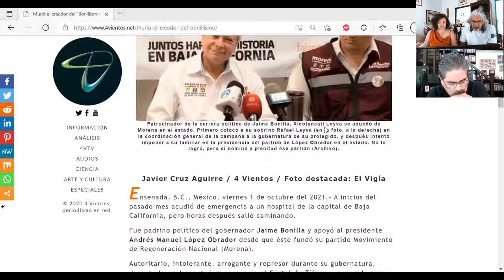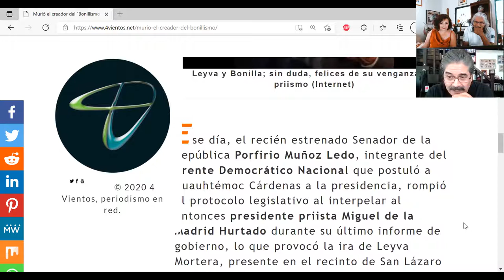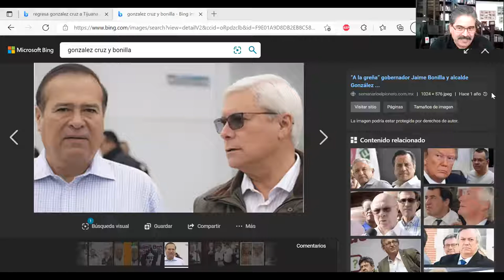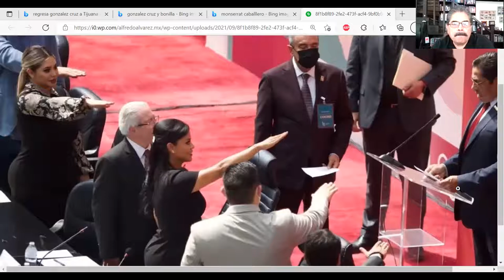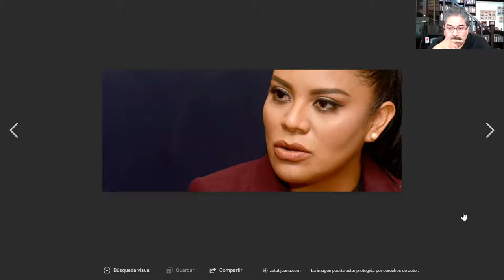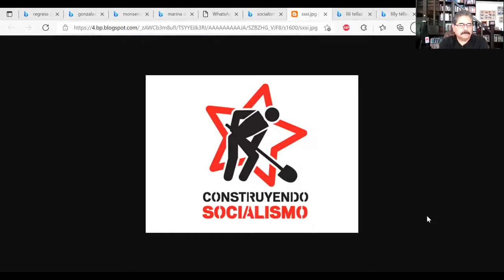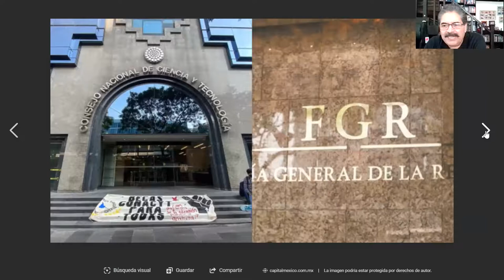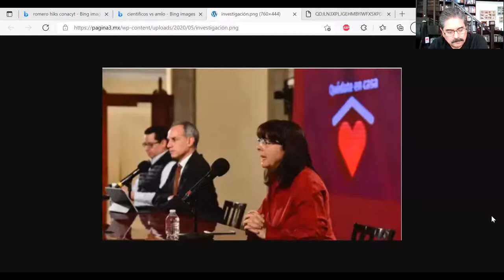4V DIÁLOGOS: El conflicto del Conacyt, la muerte de Leyva Mortera y la tragicomedia política en BC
LA MUERTE DE XICOTENCATL LEYVA MORTERA, PADRE POLÍTICO DE JAIME BONILLA Y DEL "BONILLISMO"; LO QUE HAY DETRÁS DEL CONFLICTO MEDIÁTICO ENTRE "LOS CIENTÍFICOS" Y EL GOBIERNO DE LÓPEZ OBRADOR; EL SAINETE TRAGICÓMICO Y POLÍTICO EN EL GOBIERNO DE TIJUANA, Y OTRAS LINDEZAS EN LA TOMA DE PROTESTA DE LOS 5 PRESIDENTES MUNICIPALES DE BAJA CALIFORNIA.
El análisis es de Víctor Alejandro Espinoza Valle, Doctor en Ciencias Políticas y Sociología por la Universidad Complutense de Madrid y por la Universidad Nacional Autónoma de México, miembro del Sistema Nacional de Investigadores Nivel II, y profesor-investigador del Departamento de Estudios de Administración Pública de el Colegio de la Frontera Norte (Colef), campus Tijuana.
FOTO DEL VIDEO: El Consejo Nacional de Ciencia y Tecnología cuestiona y lo cuestionan (Internet).
Ensenada, B.C., México, viernes 1 de octubre del 2021.